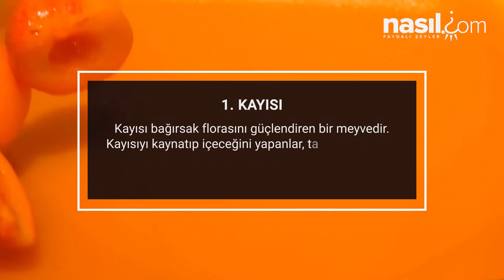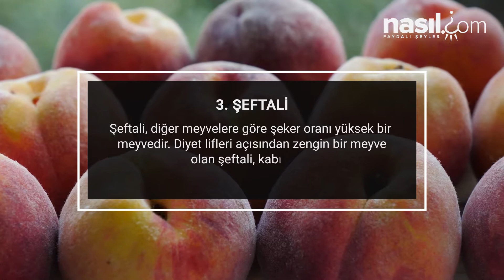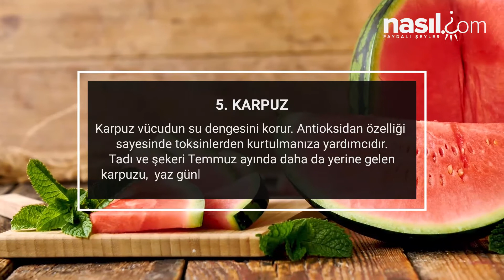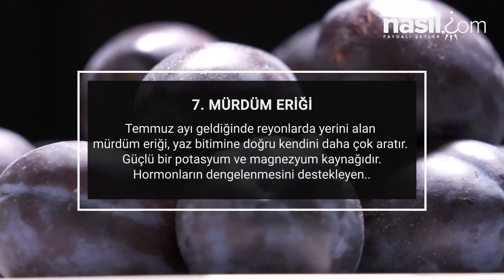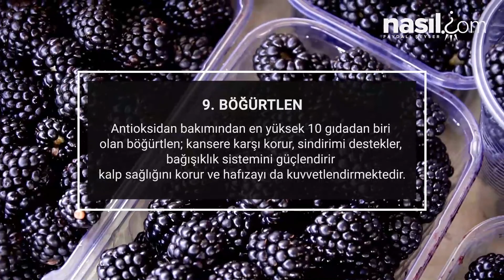Temmuz Ayının Meyveleri ve Faydaları Nelerdir?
Mevsimsel beslenmeye özen gösterenler ve mevsimin en taze meyve ve sebzelerini yemeklerine katmak isteyenler için, Temmuz ayında mutfağınıza konuk olacak besinleri sizler için listeledik. Tadına doyamayacağınız yaz meyvelerinin en revaçta olduğu aydır Temmuz ayı.

Can erik bitmeye başlasa da, yerini nefis sarı erikler alır. Sıcak havalarda açlığı bastırmak için, karpuz-peynir ikilisi sofralardaki yerini alır. Mis kokulu kavunlar, tezgahın en güzel yerinde satılmaya başlanır. Kirazın en lezzetli olduğu dönemdir.

Temmuz ayının sonlarına doğru şeftaliler olgunlaşmaya başlar. Temmuz ayında mevsim meyvelerinden oluşan birbirinden lezzetli reçeller hazırlanır ve mutfaklardaki yerini alır. Gelin Temmuz Ayı meyvelerini daha detaylı şekilde inceleyelim.